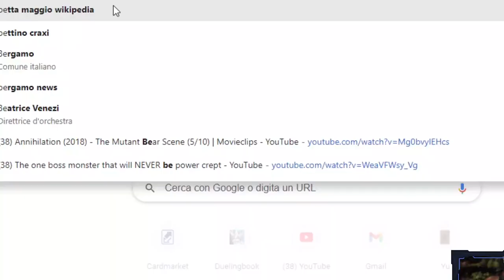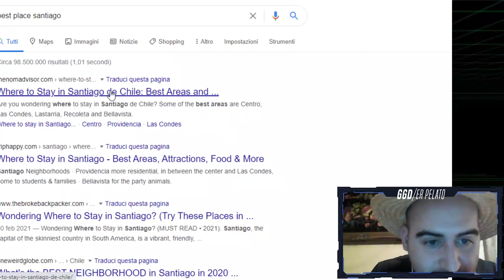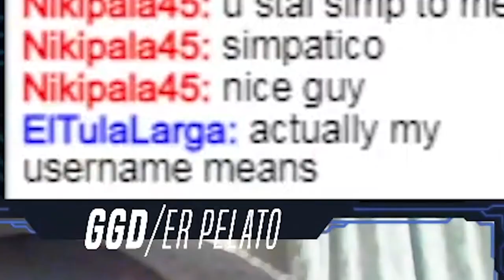𝙏𝙍𝙊𝙇𝙇𝘼𝙍𝙀 𝘾𝙄𝙇𝙀𝙉𝙄 𝙎𝙐 𝘿𝘽 - La leggenda di Diego | Best of GGD Twitch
Diego, si alguna vez ves este video, debes saber que te amamos

❓ 𝘾𝙃𝙄 𝙎𝙄𝘼𝙈𝙊
Lorenzo Franzetti, Stefano Campanale, Niccolò Pala, Francesco Delli Carri, Mattia Moriggi, Ivo Giustinoni, Mattia Bosatelli, Paolo Draghetti, Andrea Sapia.